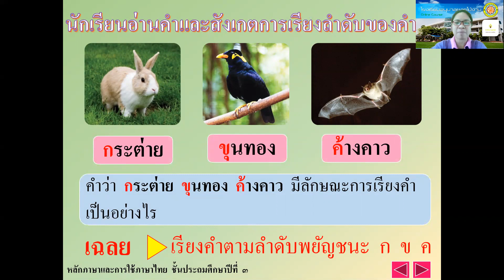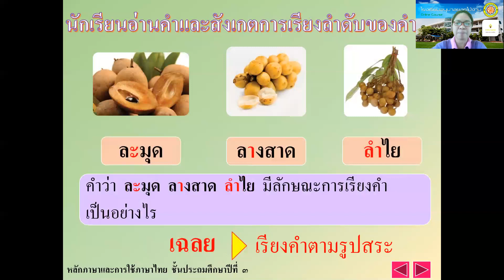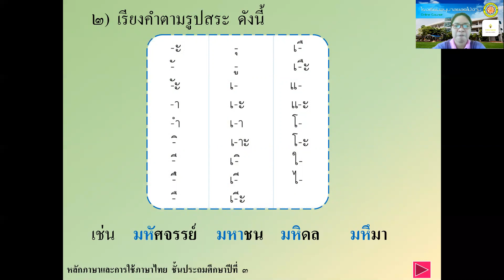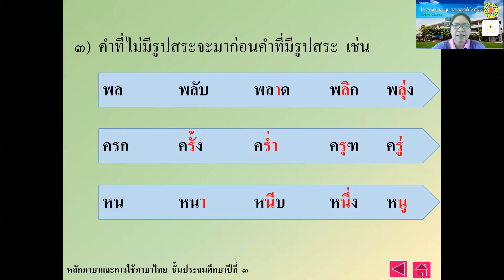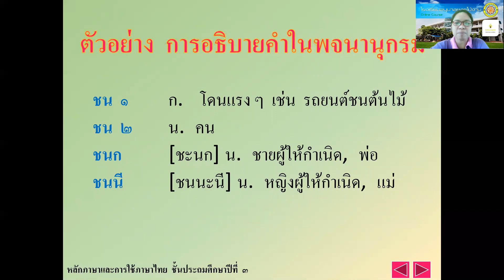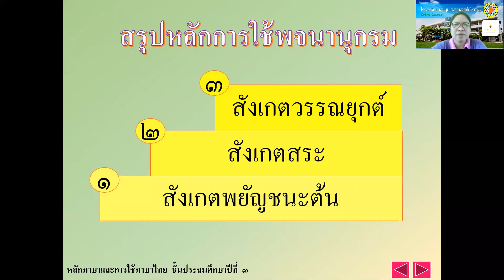วิชาภาษาไทย ระดับชั้น ป.3 หน่วยที่ 14 เรื่องการใช้พจนานุกรม นางสาวจิราพร นันทะธรรม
วิชาภาษาไทย
ระดับชั้น ป.3
หน่วยที่ 14 เรื่องการใช้พจนานุกรม
นางสาวจิราพร  นันทะธรรม
การเรียนการสอนออนไลน์ระหว่างวันที่ 1 - 31 ม.ค. 63